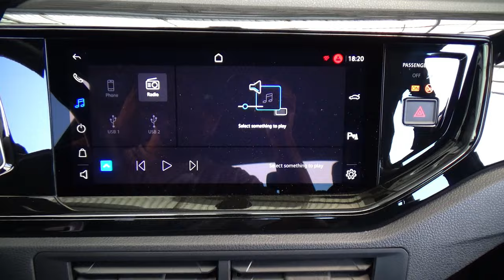Volkswagen / Nivus / 2023 - 27910